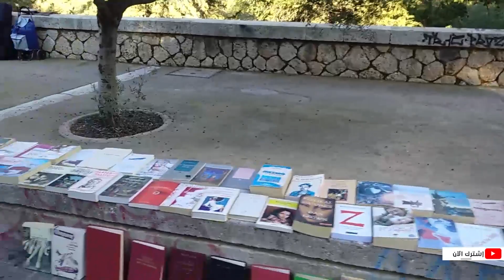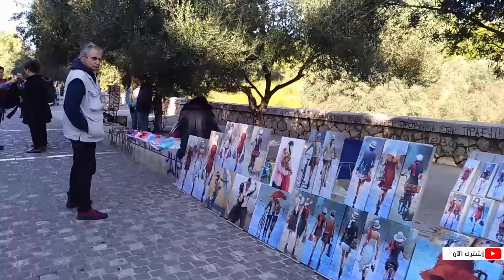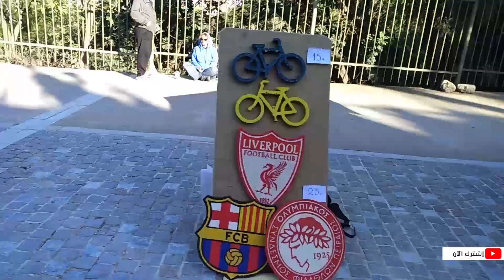جولة في اليونان اثينا . مونستراكي اكروبولي سينغما .